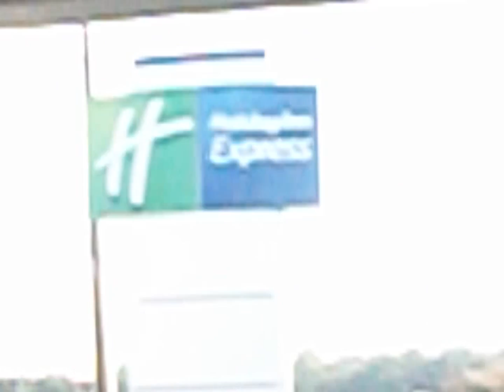Cruisin' the Coast, classic cars at the Mississippi Gulf Coast